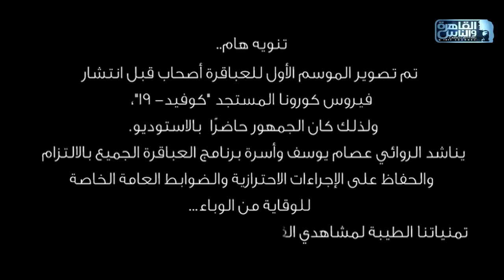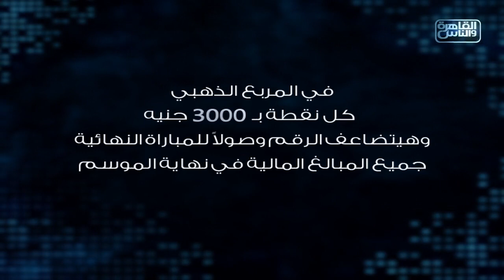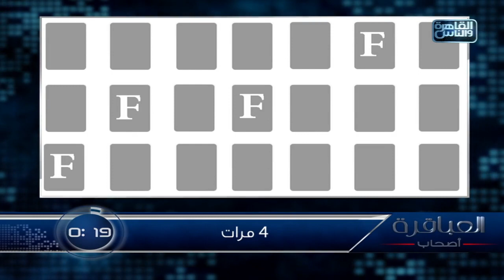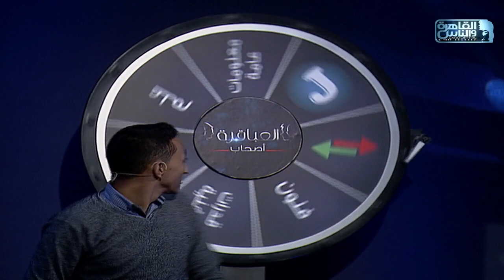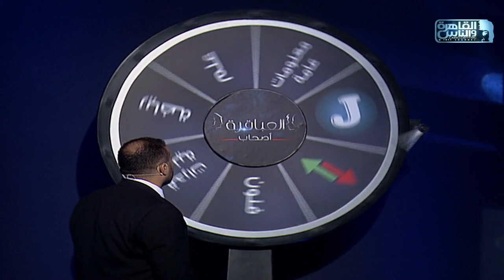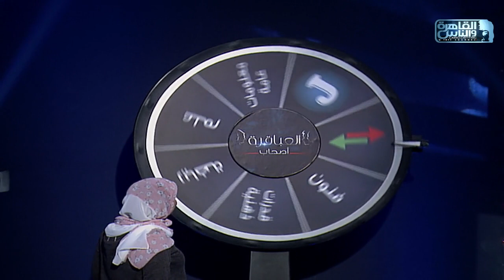العباقرة أصحاب|الموسم 1|فريق الإسكندر وفريق البؤساء| الحلقة الثلاثون